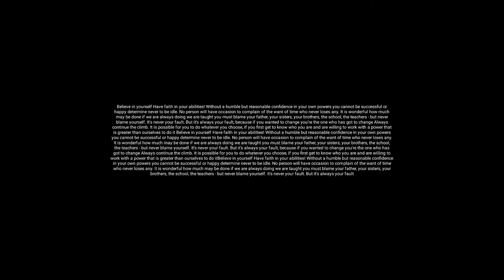FR LEGENDS - クラシック